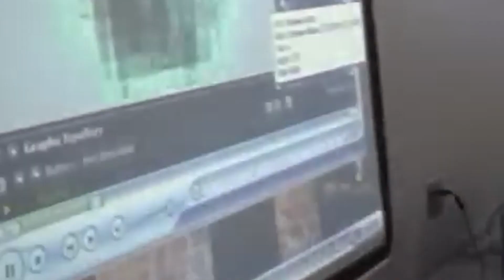Halls of Learning: Since 2003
Halls of Learning, a leading tech-based social enterprise bringing a Learning Revolution to Jamaica by preparing youth (k-12) for STEM/STEAM careers through early exposure to Robotics, Coding and Computer Science.